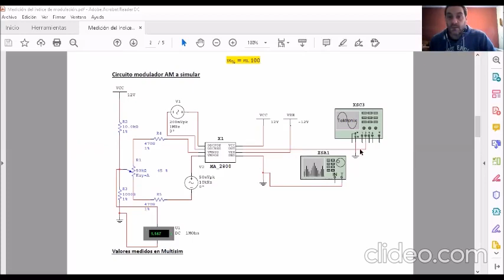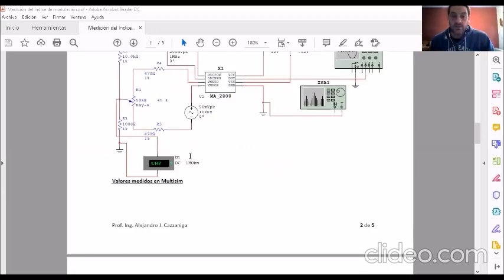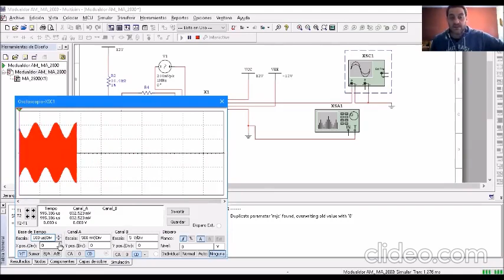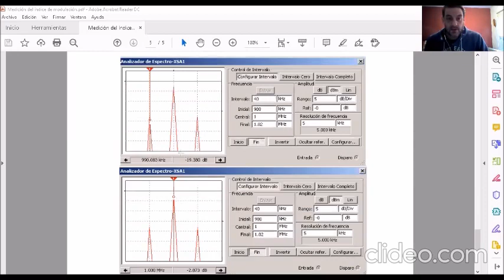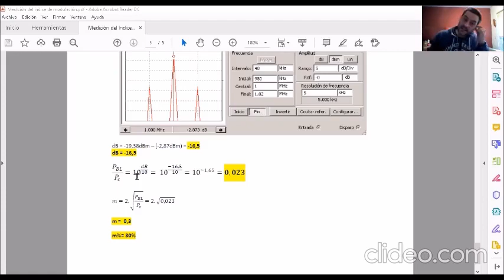Sistemas de Comunicaciones | Instituto Madero